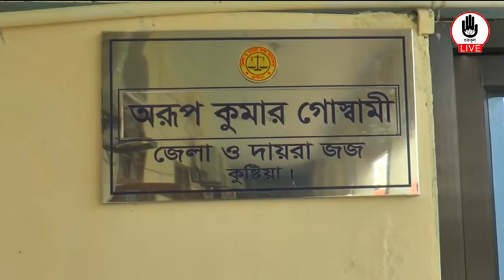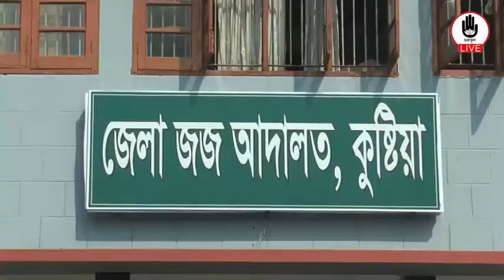লাল্টু হত্যায় লিটনের ফাঁসির ।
কুষ্টিয়া শহরে লাল্টু নামের এক যুবককে হত্যা দায়ে লিটন হোসেনের ফাঁসির আদেশ।
কুষ্টিয়া শহরের ইয়াসির আরাফাত লাল্টু নামের এক যুবককে হত্যা মামলায় একজনের মৃত্যুদন্ডাদেশ দিয়েছেন আদালত। আজ সোমবার বেলা সাড়ে ১১টায় কুষ্টিয়া জেলা ও দায়রা জজ আদালতের বিজ্ঞ বিচারক অরূপ কুমার গোস্বামী জনাকীর্ণ আদালতে আসামীর উপস্থিতিতে এই রায় ঘোষনা করেন। দন্ডপ্রাপ্ত আসামী হলেন- কুষ্টিয়া শহরের আড়ু–য়াপাড়া এলাকার শহীদ লিয়াকত হোসেন সড়কের মৃত দেলোয়ার হোসেনের পুত্র লিটন হোসেন (৩২)।

আদালত সূত্রে জানা যায়, ২০১৬ সালের ২০ জুন রাত সাড়ে ১১টায় শহরের আড়–য়াপাড়া এলাকার ৩নং স্কুল সংলগ্ন জনৈক নয়নের দোকানের সামনে গার্মেন্টস দোকান কর্মচারী ইয়াছির আরাফাত লাল্টু চিপস কিনে খাওয়ার সময় হটাৎ আসামী লিটন এসে ধারালো অস্ত্র দ্বারা কুপিয়ে লাল্টুকে রক্তাক্ত জখম করে পালিয়ে যায়।  পরদিন ২১জুন রাতে চিকিৎসাধীন অবস্থায় লাল্টুর মৃত্যু হয়। এই এঘটনায় নিহত ইয়াছিন আরাফাত লাল্টুর পিতা খন্দকার সামসুল আলম কুষ্টিয়া মডেল  থানায় লিটনের বিরুদ্ধে হত্যা মামলা করেন। মামলাটি তদন্ত শেষে ২০১৬ সালের অক্টোবরে আদালতে চার্জশীট দেয় পুলিশ।

কুষ্টিয়া জেলা ওইয়াসির আদালতের কৌশুলী(পিপি) এ্যাড, অনুপ কুমার নন্দী সত্যতা নিশ্চিত করে বলেন, কুষ্টিয়া মডেল থানার এই হত্যা মামলাটিতে আসামীর বিরুদ্ধে আনীত অভিযোগে চার্জ গঠন পূর্বক দীর্ঘ স্বাক্ষ্য শুনানী শেষে অভিযোগ সন্দেহাতীত প্রমানিত হওয়ায় পেনাল কোড দ:বি ৩০২ধারায় আসামী লিটনকে ফাঁসির আদেশ দিয়েছেন বিজ্ঞ আদালত।